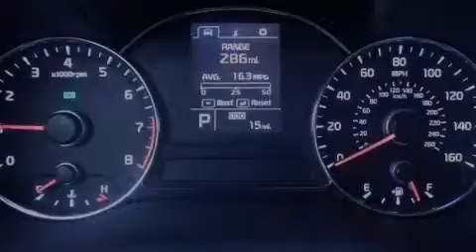Pre-Owned 2014 Kia Forte Pikeville KY 41501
We have been honored to serve the Pikeville KY area , we promise that your experience at our dealership will exceed your expectations ! Year : 2014 Make : Kia Model : Forte Engine : 4 Cylinder, 2.0L, 173.0 Horsepower Trans . : A/T Automatic Exterior : Blue Interior : Grat Bruce Walters Ford 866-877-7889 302 South Mayo Trail Pikeville , KY 41501